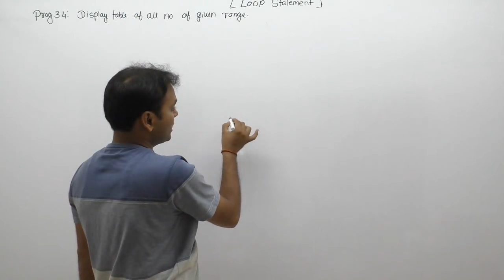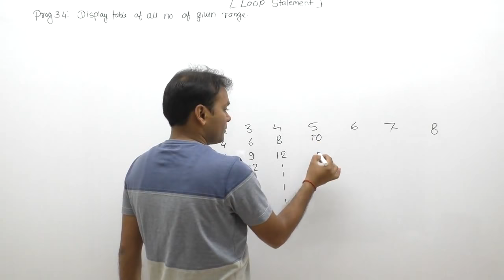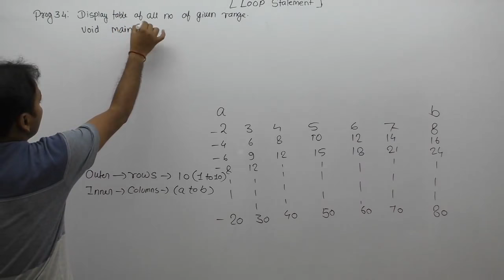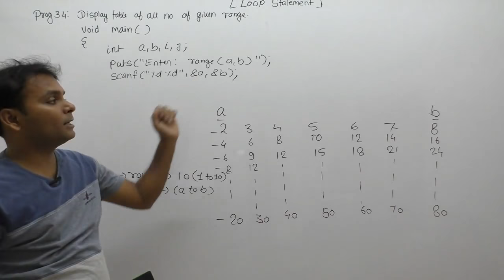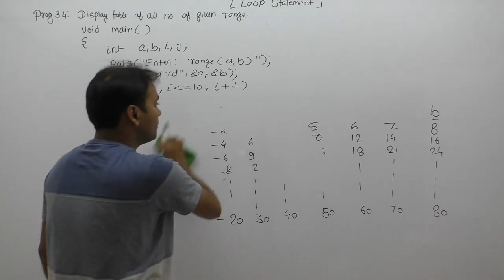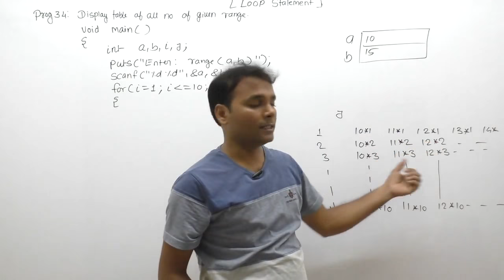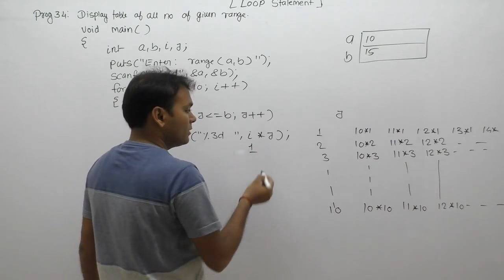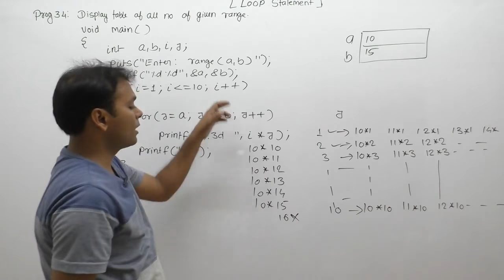Program to Print Table of Given Numbers of Range|how to print table of given range using loop|Pat530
C Program: C Program to Print Table of Given Numbers of Range| how to print table of n numbers